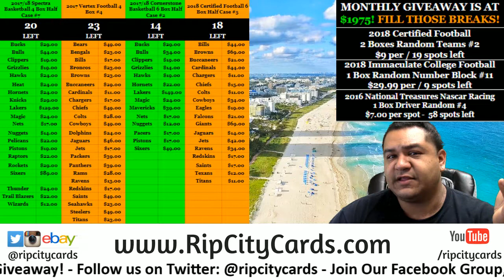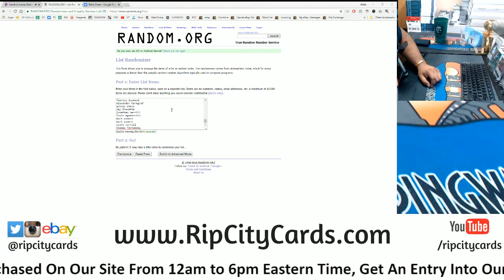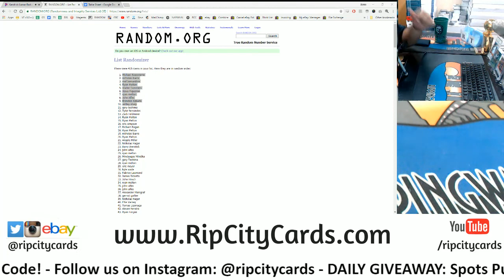RCC Weekly Hitless Giveaway 7/20 to 7/26